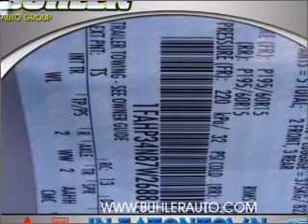2007 Ford Focus - Eatontown NJ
Year: 2007
Make: Ford
Model: Focus
Trim: SE
Engine: 2.0 liter inline 4 cylinder 16 valve
Transmission: 4-Speed Automatic
Color: Cd Silver
Mileage: 36762
Address:
105 Route 36